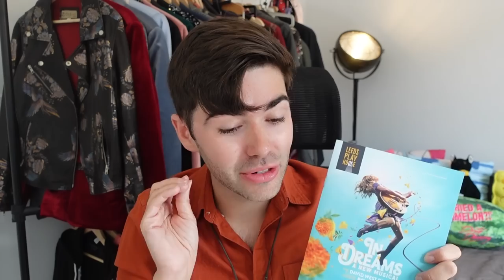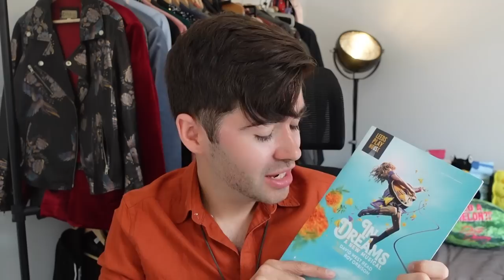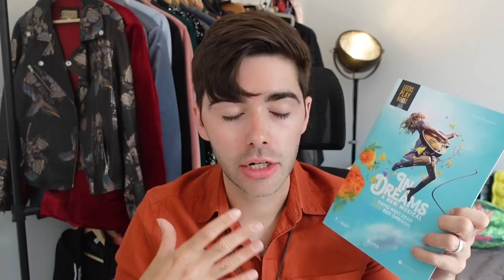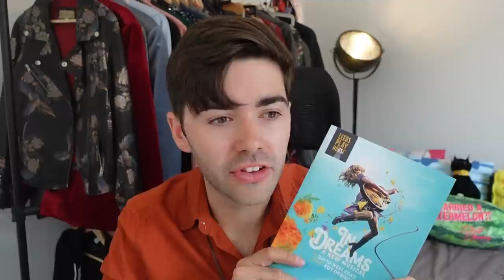★★★★ REVIEW: In Dreams (Leeds Playhouse) | world premiere of the new Roy Orbison musical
OHMYGOD HEY!

Last week I took a trip to Leeds Playhouse to see the press night performance of IN DREAMS, a new musical written by David West Read which features the music of Roy Orbison.

This world premiere production stars Lena Hall, Oliver Tompsett, Noel Sullivan, Sian Reese-Williams, Manuel Pacific, Gabriel García, Alma Cuervo and more!

Check out today's brand new review video to find out why I fell in love with this show...

00:00 | introduction
02:09 | what is this show about?
04:53 | what is the star rating?
08:34 | what could be improved?
13:43 | which moment is a highlight?
16:34 | how are the performances?
22:08 | who would enjoy this show?